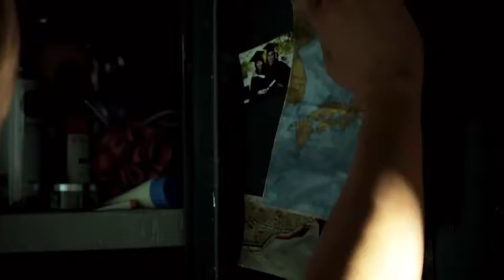Tomb Raider Playthrough (Part 1)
Playthrough of Tomb Raider: Definitive Edition on PS4
*captured from Twitch streamed from my PS4 cause my capture card didn't feel like working*